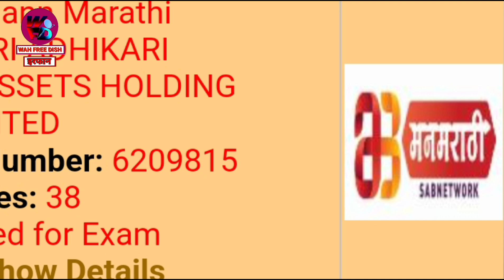Sri Adhikari Brothers Group | लॉन्च करने जा रहा है 1 नया चैनल🎉 | DD Free Dish New Channel 2023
India ahead channel
Maiboli Plus channel
Masti Plus channel
India ahead Hindi channel
new channel launch
new channel launch 2023
new channel launch dd free dish
new channel launch vlogs
new channel launch in india 2021
mahabir dhillon vlogs new channel
launch vlog
sgpc new channel launch
new tv channel launch in india 2023
star new channel launch
journalism guide 2
dd free dish new channel 2023
bunick talks
how to start youtube channel
dish tv
news channel launching promo
1 new tv launch in india 2023
news channel launch
new tv launch
new tv launch in india 2023 tamil
news channel start
83e c band channel list 2023
c band dish new update
c band dish price in india
solid 5g filter c-band one cable
solution Inb
ku band satellite india
c-band dish channel list
c band and ku band home satellite tv
ku band dish antenna
c band dish setting
digital dbs tv satellite communication
c-band satellite dish installation
c band satellite
c band satellite dish
c band satellite channels
airtel digital tv renmove channel sms
airtel digital tv remove channel online
airtel dish tv channel delete kaise kare
remote se
airtel dish tv channel remove
malayalam
airtel dish tv channel remnove telugu
airtel dish tv channel remove kaise
kare 2023
airtel dish tv channel remove tamil
airtel digital tv add or remove channel
airtel dish tv channel remove nahi ho
raha hai
Sun Direct remove channel
sun direct channel delete
direct channel delete malayalam
Sun direct channel remove tamil
sun direct channel remove malaya
sun direct channel add and remove
telugu
dd free dish channel remove kaise
kare
dd free dish channel remove
dd free dish delete channel wapas
kaise laye 2023
dd free dish main channel delete kaise
kare
dd free dish main channel delete karke
wapas kaise laen
dd free dish removed channel list 2023
dd free dish delete channel kaise laen
kare
dish tv channel remove
dish tv channel remove kaise kare
kare
airtel dish tv se channel remove kaise
kare
malayalam
airtel dish tv channel remove telugu
kare 2023
airtel dish tv mein channel remove
kaise kare
airtel dish tv channel add and remove
kaise kare
tata play channel remove
tata play channel remove tamil
tata play channel remove malayalam
tata play channel remove kaise kare
tata play channel remove telugu
tata play mein channel remove kaise
kare
tata play me channel add or remove
kaise kare
how to remove free channel from tata
play
how to remove channel from tata play
2023
how to remove channel in tata play
new update